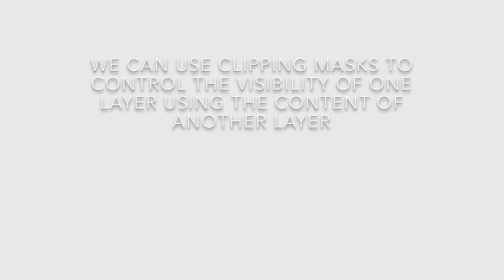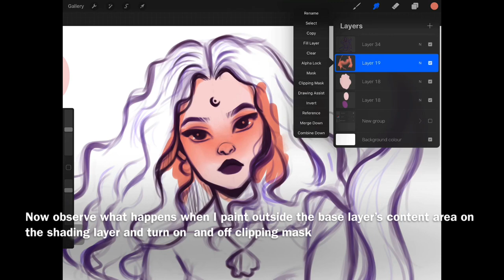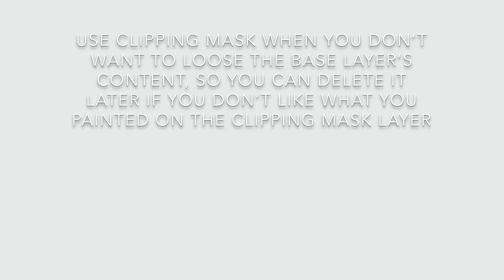Procreate-Clipping Mask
What is clipping masks and how to use them

MuzenikPrints